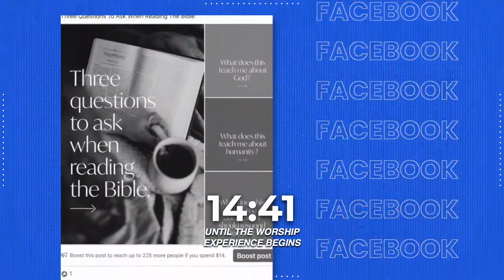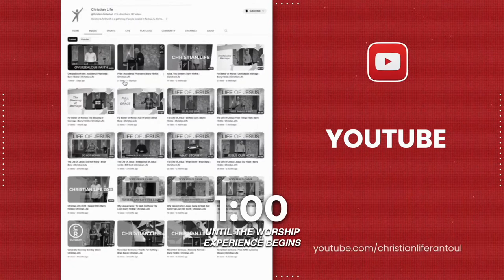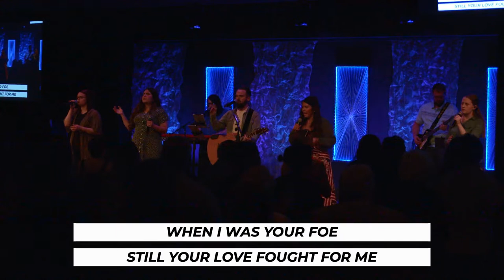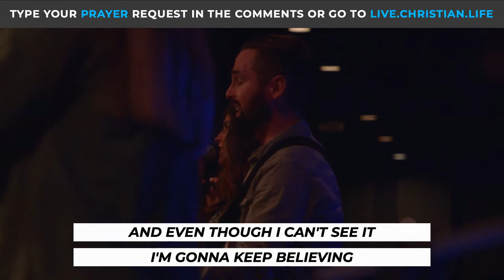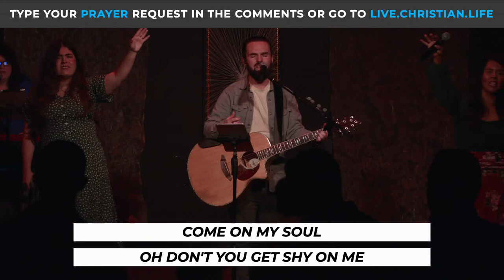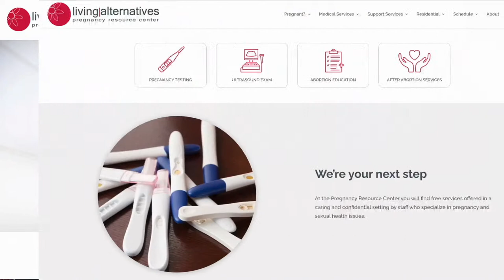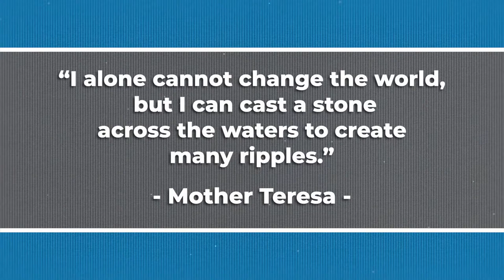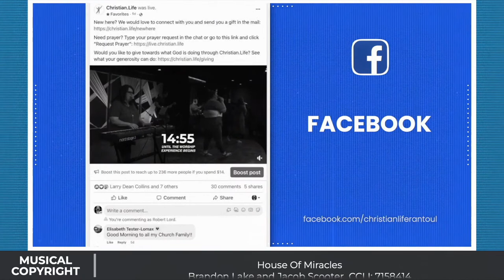Join us LIVE for the Sunday Worship Experience!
New here? We would love to connect with you and send you a gift in the mail:

Need prayer? Type your prayer request in the chat or go to this link and click "Request Prayer":

Would you like to give towards what God is doing through Christian.Life? See what your generosity can do: